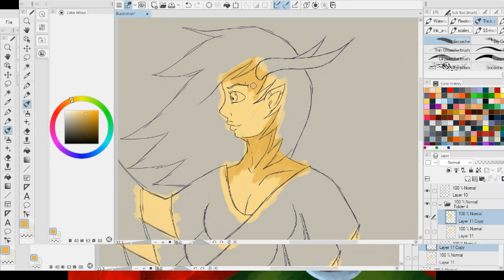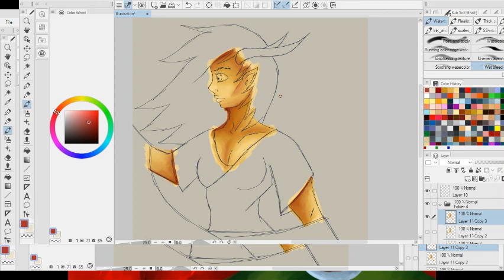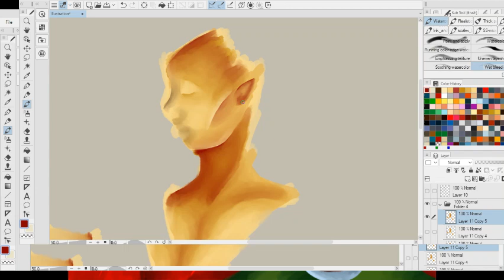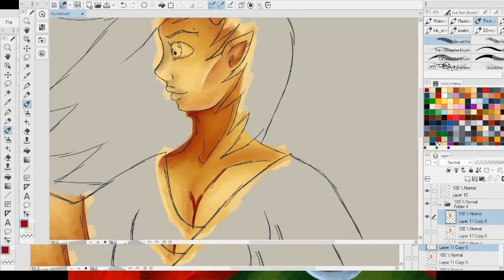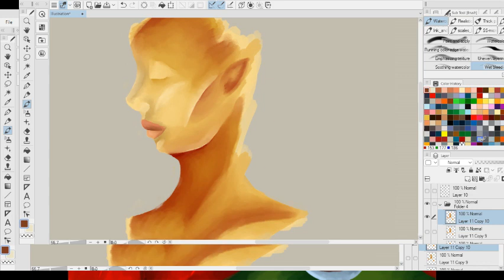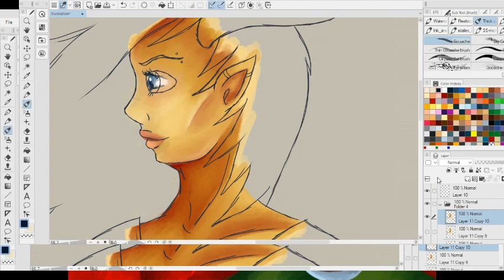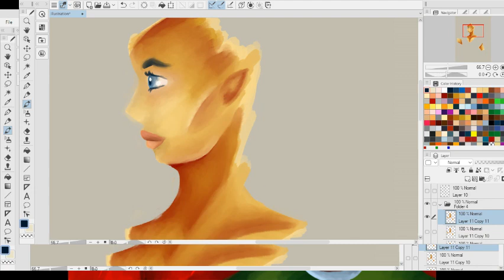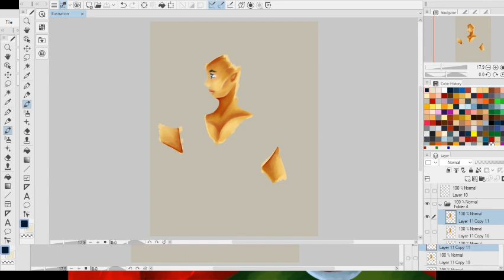Draw with me 3